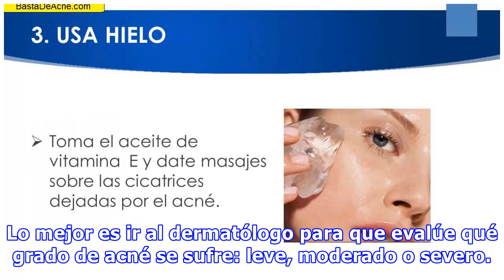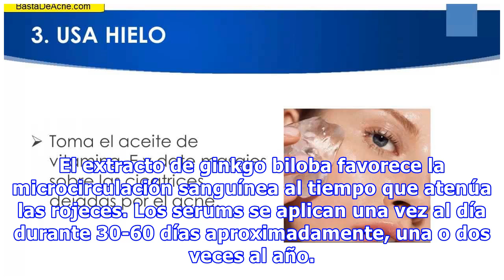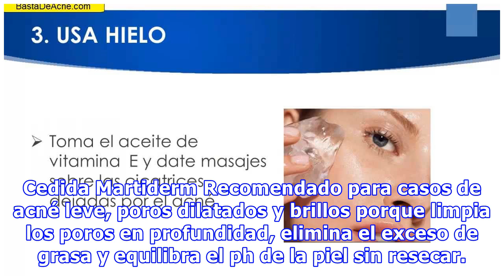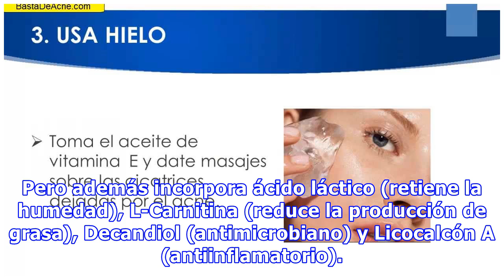Tratamientos para eliminar el acné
Ducray Keracnyl Gel Limpiador. Cedida Ducray Según los expertos el 85% de las personas sufre acné alguna vez en su vida y supone el 30% de las visitas al dermatólogo (dato de Eucerin). Por su parte Ducray afirma que el 76% de los adolescentes y el 65% de las mujeres de entre 25 y 35 años sufren acné en Europa. Son sólo unas cifras para entender la dimensión del problema en el que puede degenerar l...